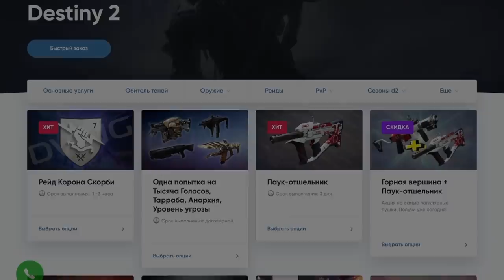Destiny 2. Квест на пулемет "Ксенофаг". (Читай закрепленный коммент.)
Друзья, отвечаю на критику в монтаже к видео. Мне ужасно стыдно за такое всратое ускорение и все вот это вот, но дело в том, что конкретно этот ролик я лишь озвучивал. Монтаж и сценарий писал другой человек, который очень хотел попробовать себя в производстве видео контента. Как мы видим, ему это удалось так себе. До этого и после этого ролика я не доверял монтаж видосов на канал.